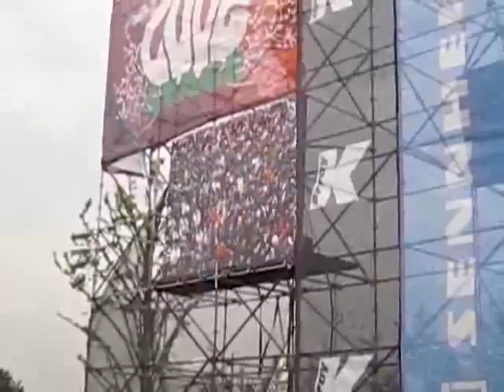Hedgehog - 白日梦蓝 - Live at Strawberry Music Festival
Beijing band Hedgehog / 刺猬 perform 白日梦蓝 on the Love Stage at the Strawberry Music Festival 2010. Tongzhou, Beijing, China. May 3rd.